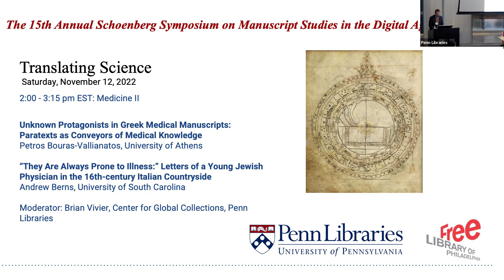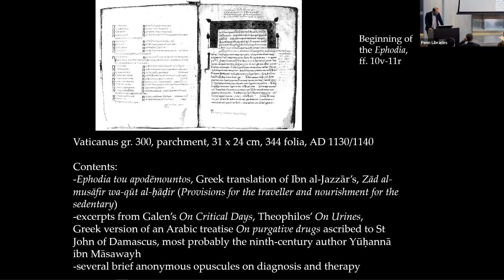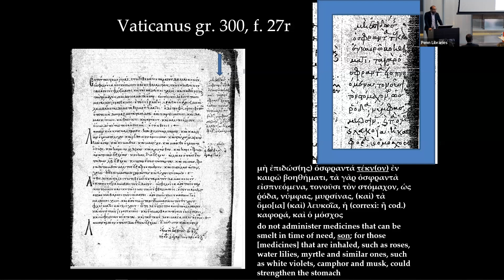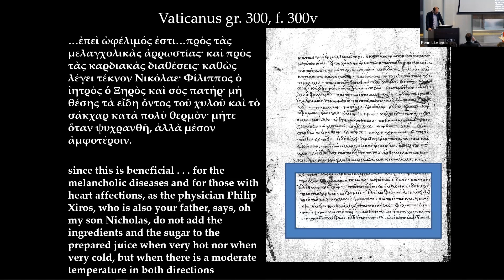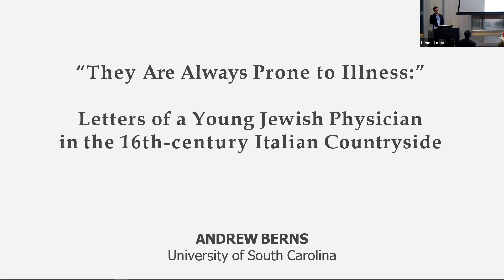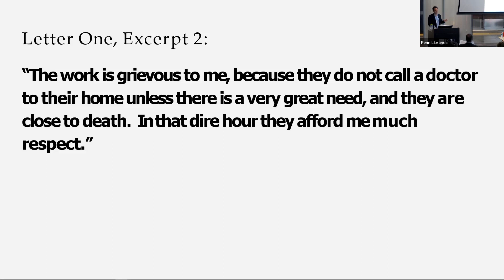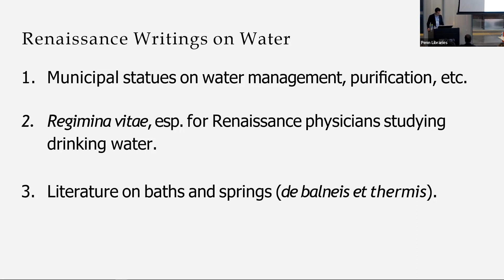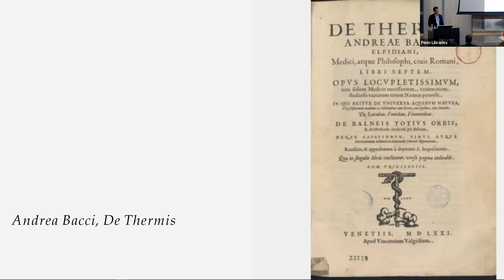2022 Schoenberg Symposium - Saturday, November 12, 2022, Session 3: Medicine II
2:00 - 3:15 pm: Medicine II

Unknown Protagonists in Greek Medical Manuscripts: Paratexts as Conveyors of Medical Knowledge
Petros Bouras-Vallianatos, University of Athens

“They Are Always Prone to Illness:” Letters of a Young Jewish Physician in the 16th-century Italian Countryside
Andrew Berns, University of South Carolina

Moderator: Cosette Bruhns Alonso, Penn Libraries